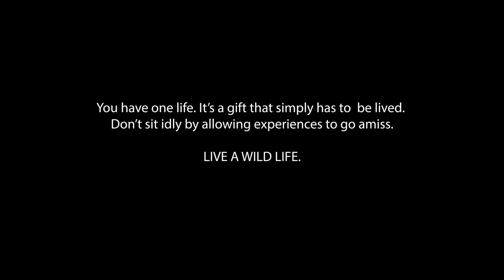Welcome to Marlon's Wild Life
Over the past 10 years I've travelled through many of the most sought after destinations for wildlife photography. Luckily I always have a camera handy and I've always enjoyed the journey of capturing the experience for others to see.

I took some time to put them all together and I hope this video gives you an idea of what I get up to on all of my advantures.